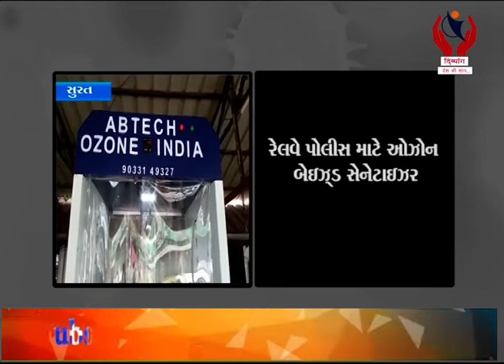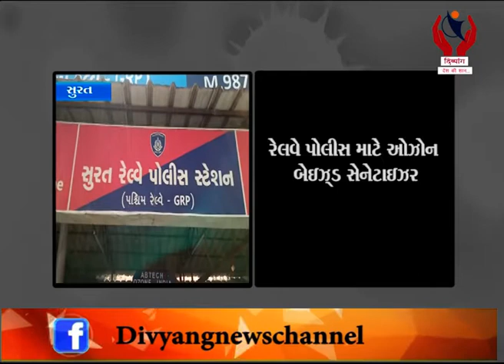Surat l રેલવે પોલીસ માટે ઓઝોન બેઇઝ્ડ સેનેટાઇઝર વિનામૂલ્યે આપ્યું l Divyang News